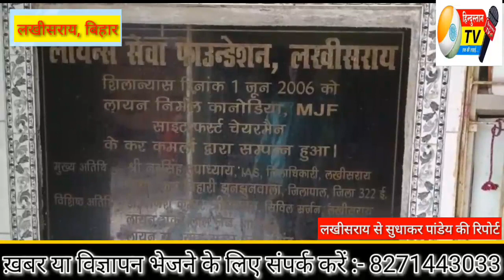लायंस क्लब द्वारा लखीसराय में किया गया आँख जाँच शिविर का आयोजन